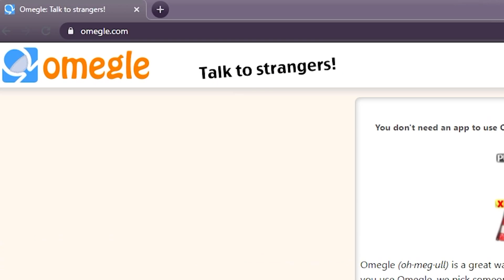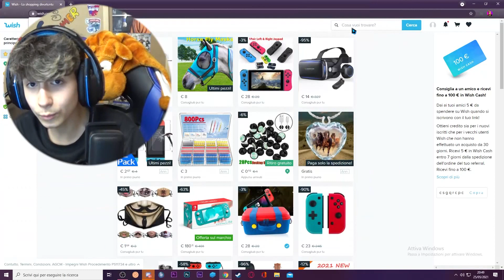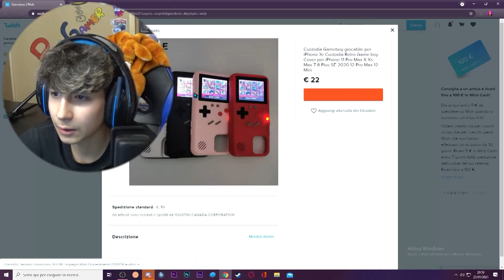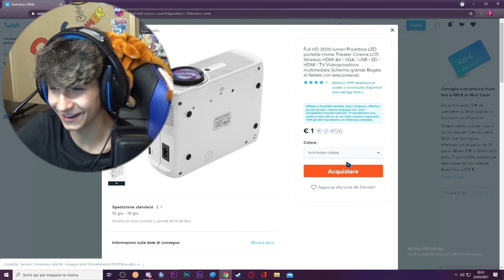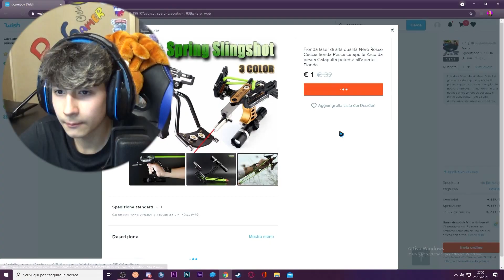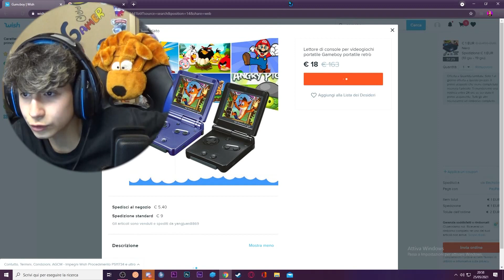CERCO IL GAMEBOY SU WISH🤣🎮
ஜ۩☢۩ஜ ╗
║ ▓▓▓▓▒▒▒▒░░░░| Apri la descrizione       |░░░░▒▒▒▒▓▓▓   ║
╚ ஜ۩☢۩ஜ ╝
😜PICCI SHOP😜

🎮PARTE FINALE ED IMPORTANTISSIMA🎮

e ovviamente ricordatevi di attivare la campanellina e di commentare
CI VEDIAMO AD UN PROSSIMO VIDEO BELLA RAGA